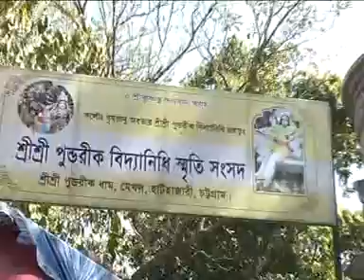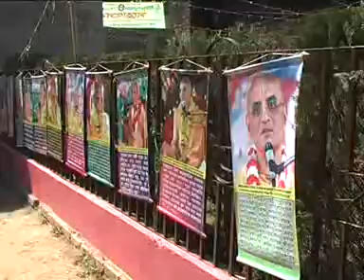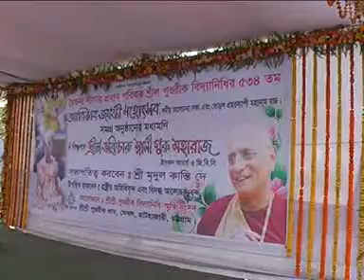পুণ্ডরীক বিদ্যানিধির আবির্ভাব তিথির অভিষেক অনুষ্ঠানে শ্রীল ভক্তিচারু স্বামী মহারাজ